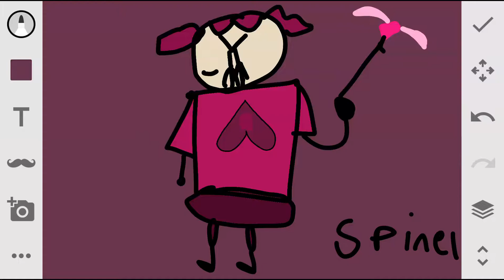I made spinel